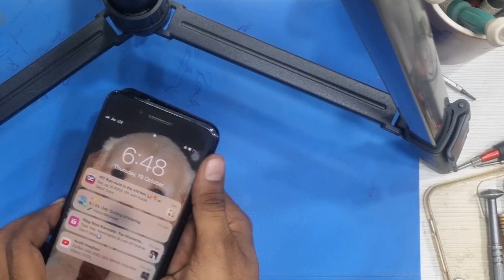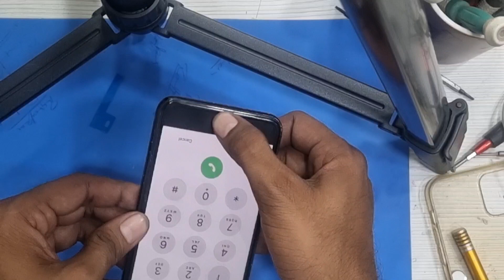iphone 7plus Battery Change 🔋 😌